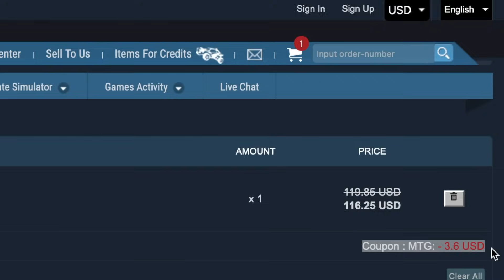This pack was so clutch! No Money Spent ep.3| madden 25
fire the cannons!